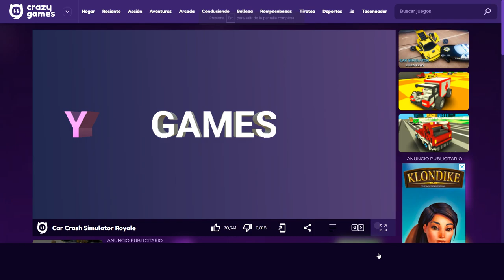Car Crash 3D Simulator Royale (Grande VS Pequeño Industrial) (1)